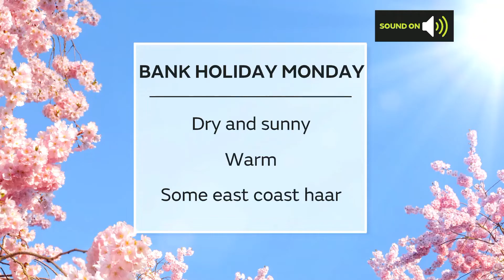Monday Scotland weather forecast 31/05/21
31 May - Scotland weather forecast for Monday